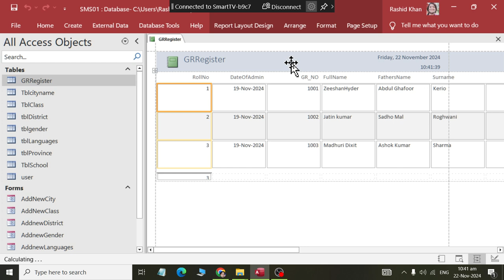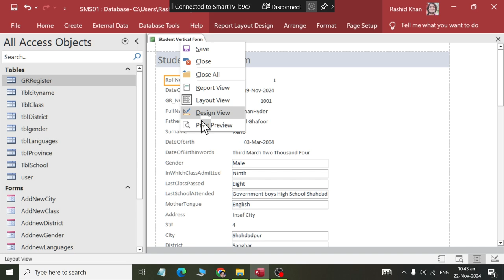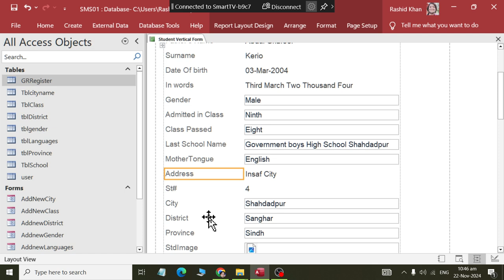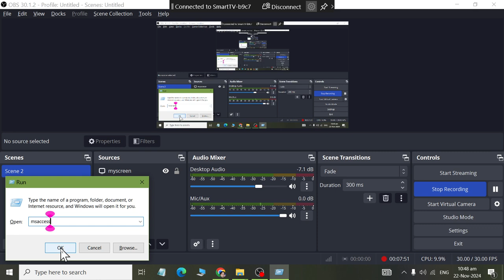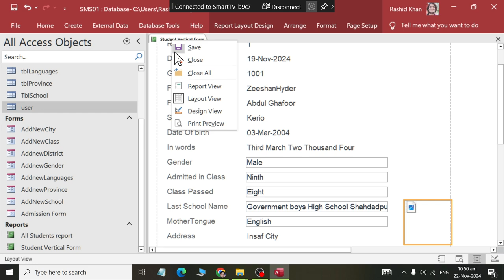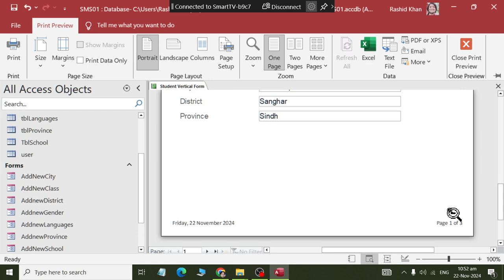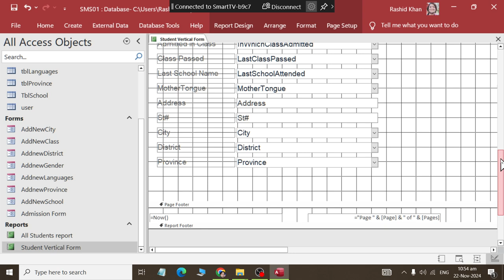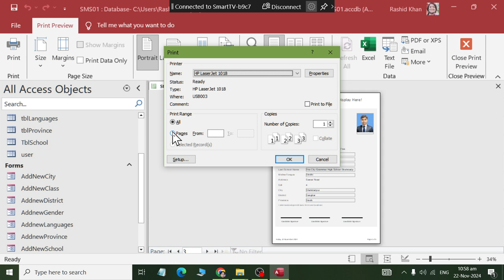Class Designing Reports Apply Formatting using Ms Access 2019